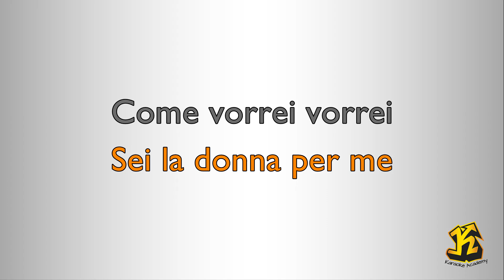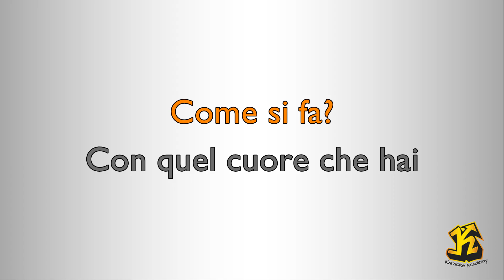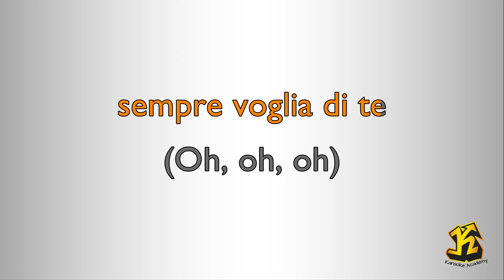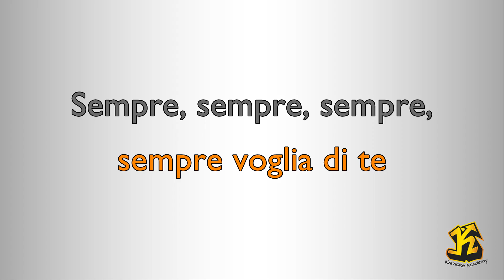Albano & Romina Power -Sempre Sempre (Versione Karaoke Academy Italia)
Questo Videokaraoke  è una cover del brano SEMPRE SEMPRE reso celebre da ALBANO E ROMINA POWER